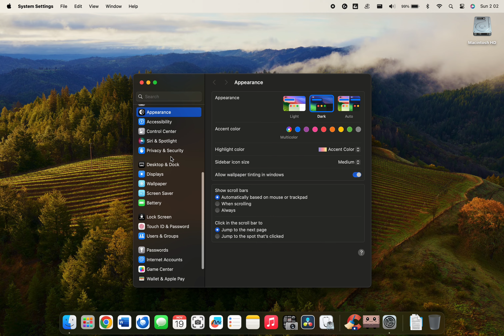How to open an app with an unidentified developer on a Mac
Sometimes Mac security is a bit too tight. Here's how to open an app that was blocked by Mac security.

ONLY USE THIS GUIDE IF YOU KNOW THE APP IS SAFE. NOT RESPONSIBLE FOR ANYTHING THAT GOES WRONG WITH YOUR COMPUTER FROM OPENING A SUSPICIOUS APP.